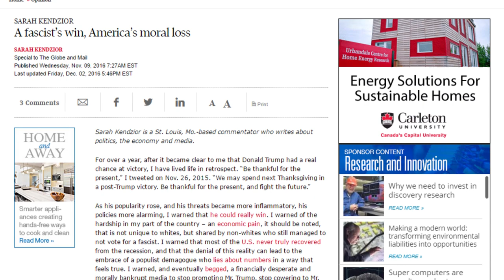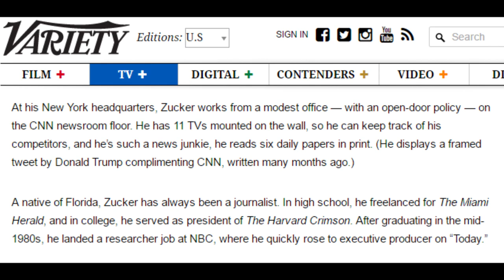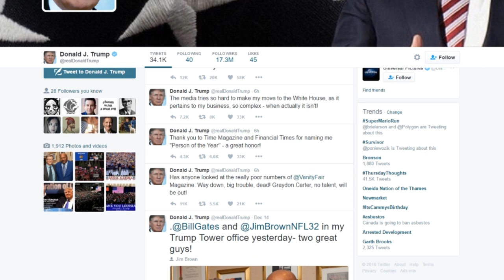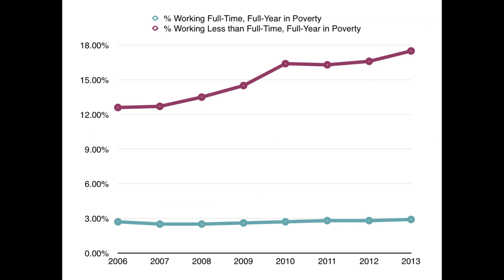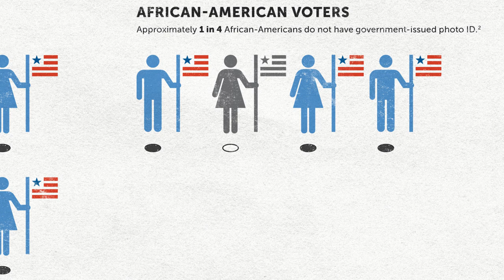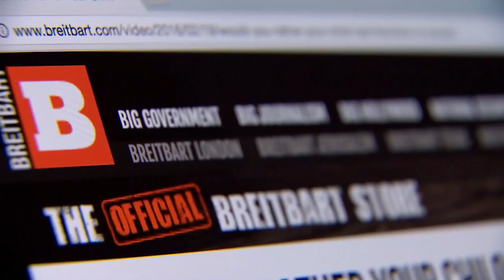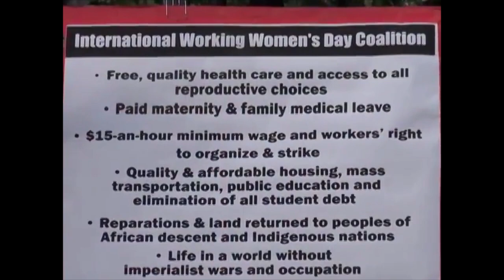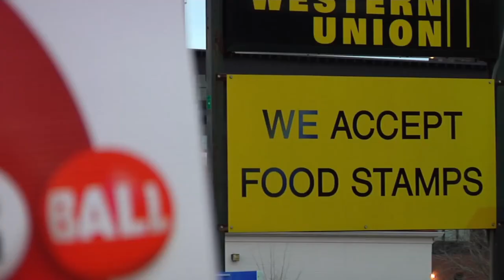How Trump is Creating an Authoritarian America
We interview writer and researcher Sarah Kendzior, who explains both how Trump is actualizing an American brand of authoritarianism and how we, as active citizens, can effectively resist it. See below for key sections:

0:37 - Reacting to the election result and analyzing Trump's appeal.
4:03 - Trump and the media.
13:08 - The global trends (political, economic & social) that led to Trump's ascendancy.
17:47 - How the Left failed.
19:43 - How American authoritarianism can emerge.
28:29 - America's most vulnerable groups and how they are affected.
30:43 - How to push back against Trump's America.